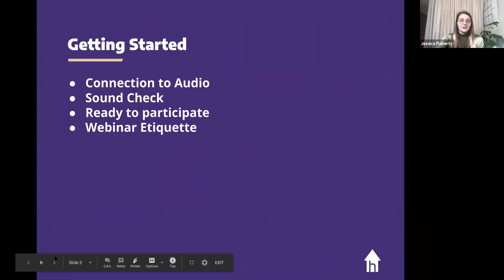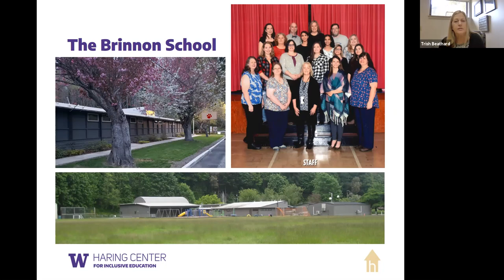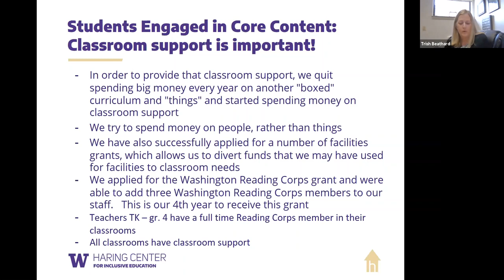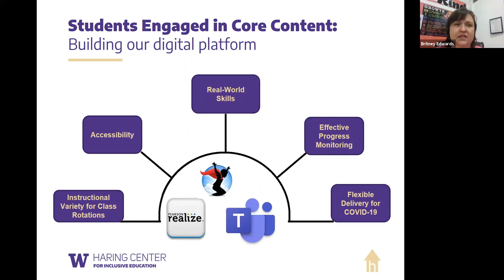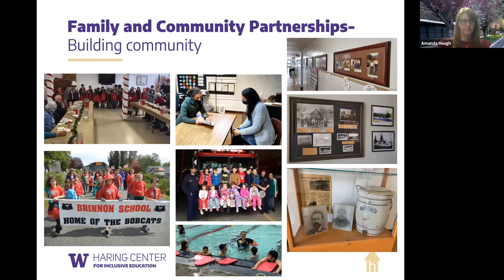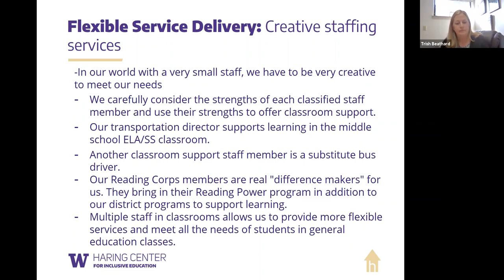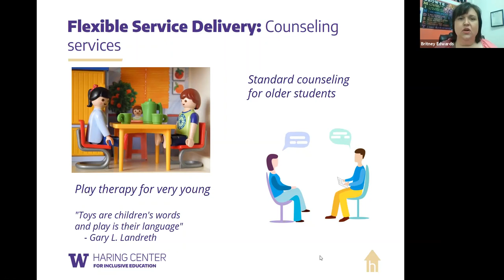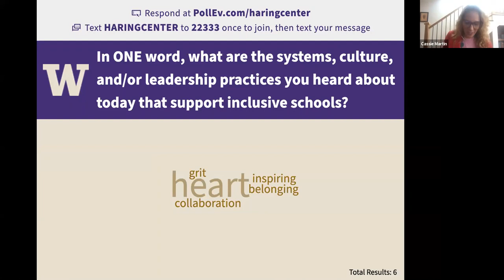Brinnon Initial Visit Webinar